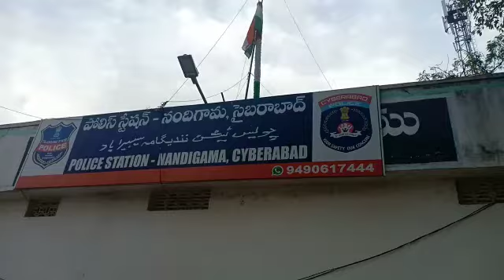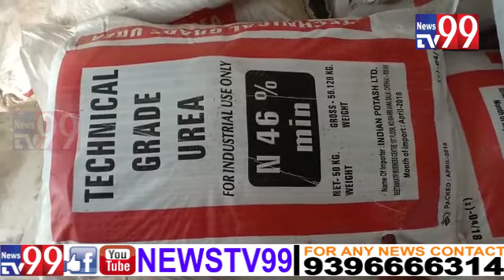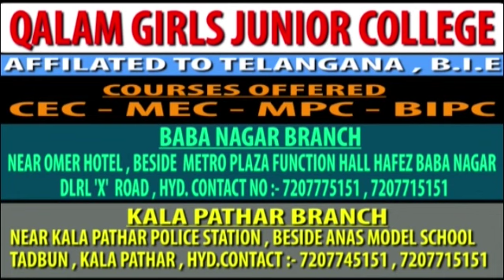NANDIGAMA POLICE STATION | Almo private limited company illigel government subsidy at R.R Dist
Ranga Reddy District Shadnagar constanty nandigam Mandel  Appareddy guda village industrial company Almo private limited company illageal government subsidy urea 100bags of urea red-handed and the SOT police arrested including SOT POLICE of  nandigam PS for the restitution SOT POLICE